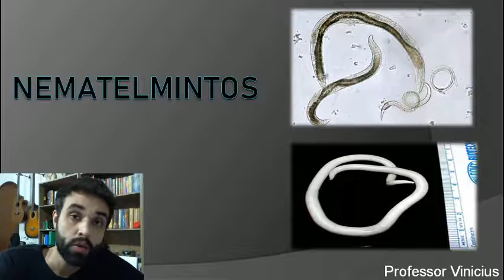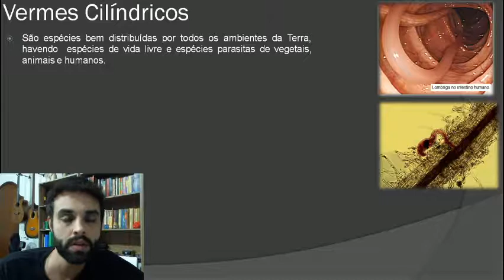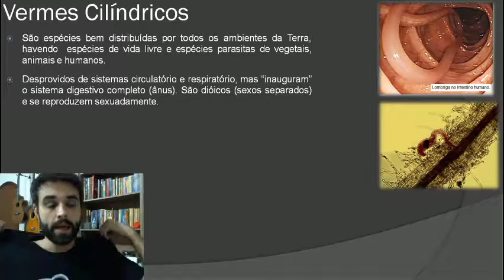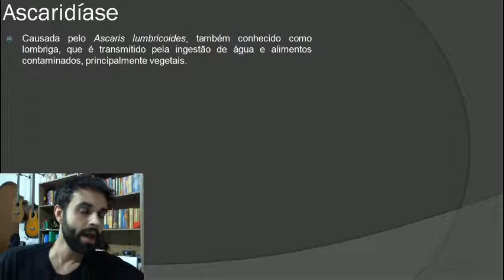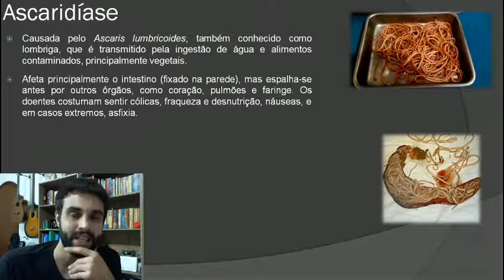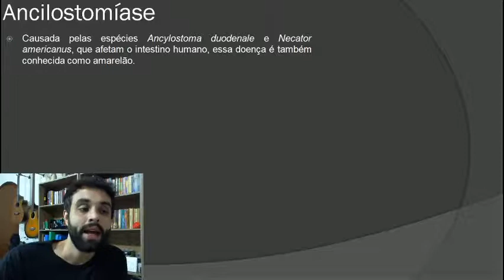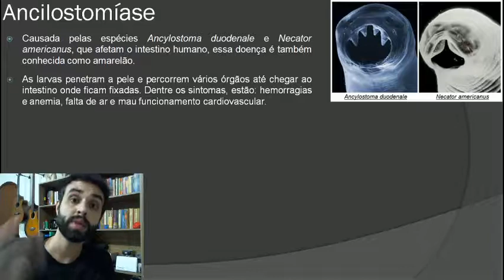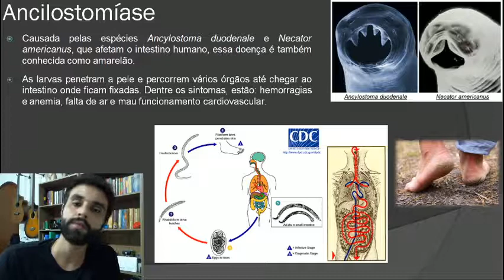Nematelmintos - 7° ano - aula 39 - Ciências